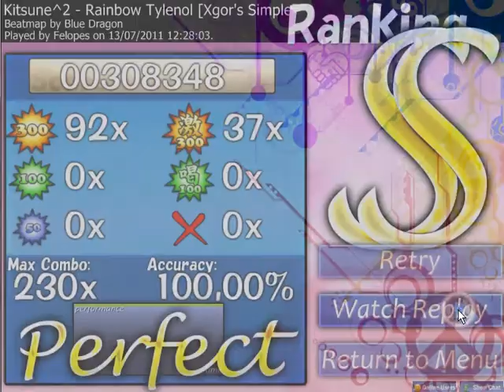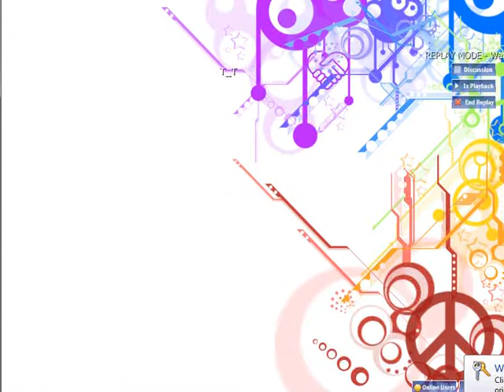Osu - Rainbow Tylenol - SS [Osu Standart - Easy]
I started to play thi game yesterday, I think its a good progress on it.

epic song, first SS,  whatever;